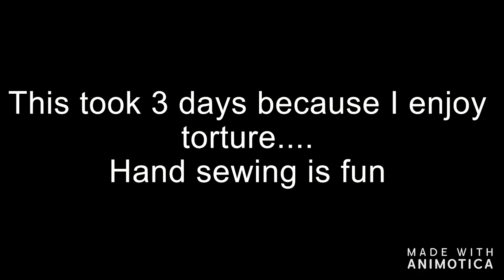I make a bow tie via psychological torture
im so excited for senior ball to be cancelled

also have y'all seen those Class of 2020 hoodies in the corona beer font? I want one